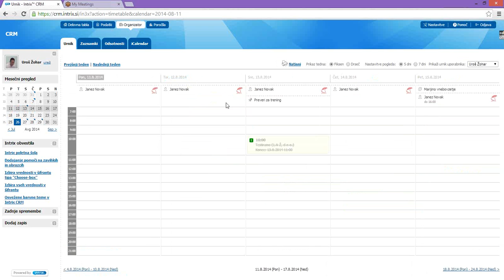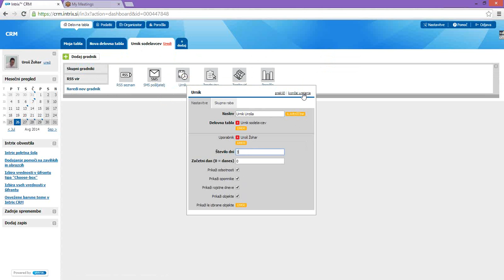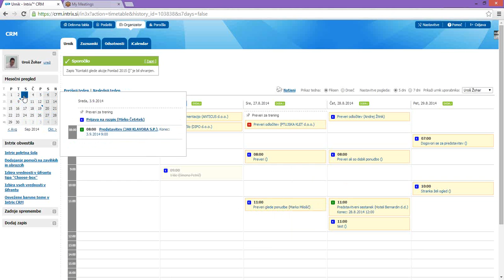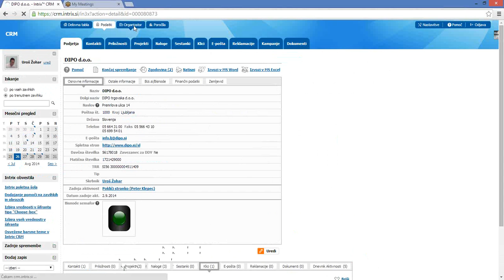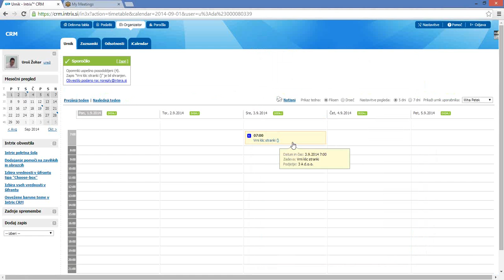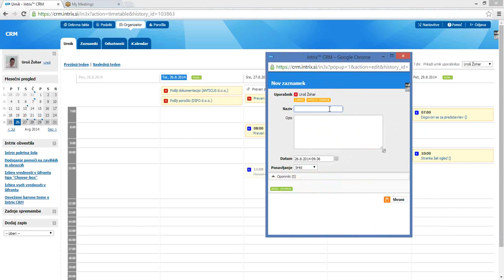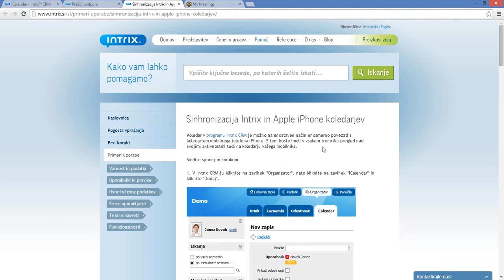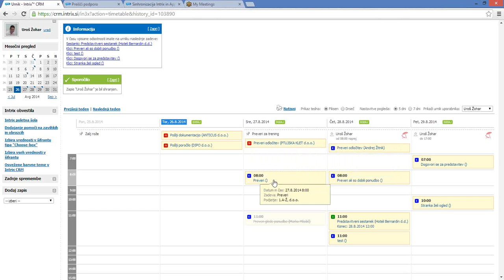Intrix poletna šola 2, 2. dan - Učinkovito razporejene aktivnosti z Organizatorjem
Za vas smo pripravili 5 sklopov predavanj, na katerih vam bomo uporabo Intrixa predstavili na način, ki ga mogoče še ne poznate. Spoznali boste lahko vse od trikov in nasvetov za lažjo in hitrejšo uporabo, do možnih razširitev, ki smo jih razvili za specifične potrebe naših naročnikov. „Pridne“ učence, ki boste z nami na vsaj treh seminarjih, bomo nagradili z Interinim praktičnim darilom.